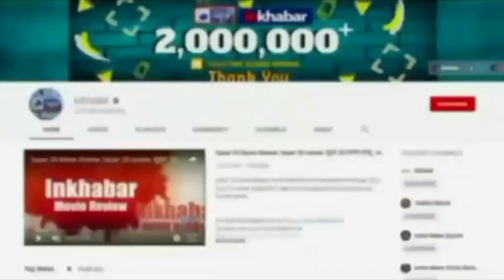Delhi Dengue: तेजी से पैर पसार रहा डेंगू, CM Kejriwal की अधिकारियों के साथ बैठक | Latest News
दिल्ली में डेंगू के मामले तेज़ी से बढ़ रहे है. इस साल अब तक डेंगू के 1258 केस सामने आ चुके हैं. दिल्ली नगर निगम ने अभी तक 5 अक्टूबर तक के ही मामले जारी किए हैं जिसके मुताबिक सितम्बर महीने में डेंगू के 693 केस सामने आए थे जबकि अक्टूबर के शुरूआती 5 दिनों में ही डेंगू के 321 केस रिकॉर्ड हुए हैं.